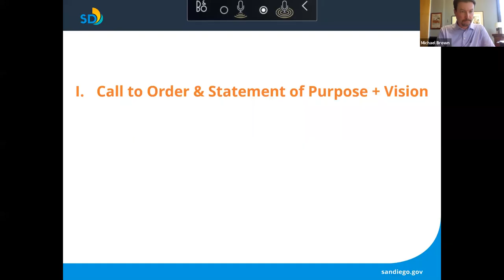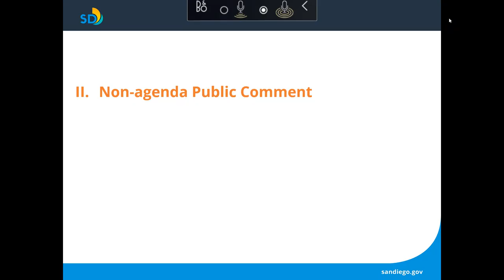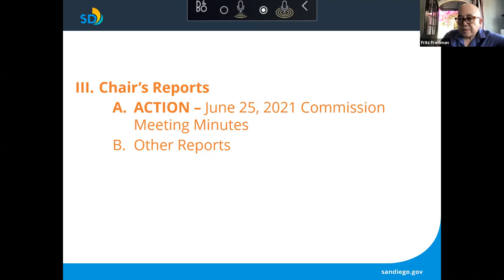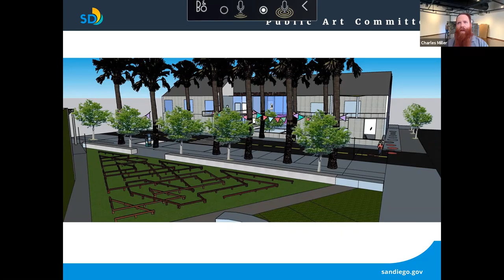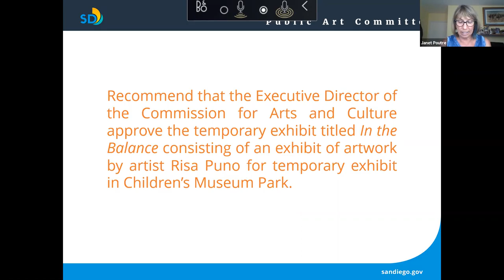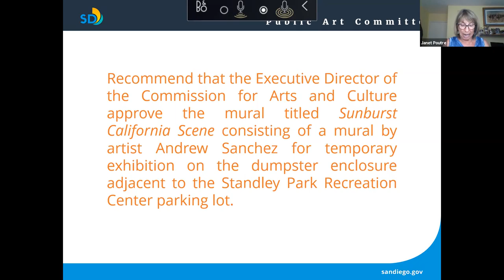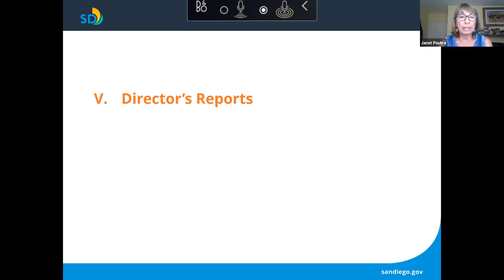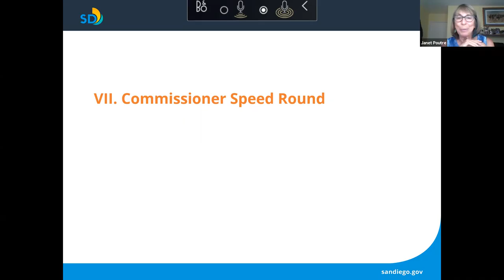July 23, 2021 Commission for Arts and Culture Meeting